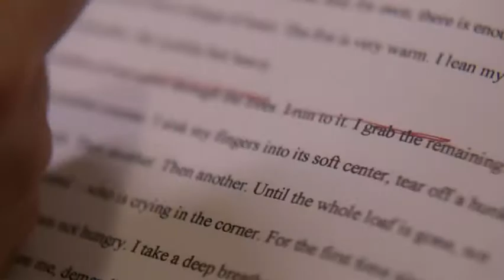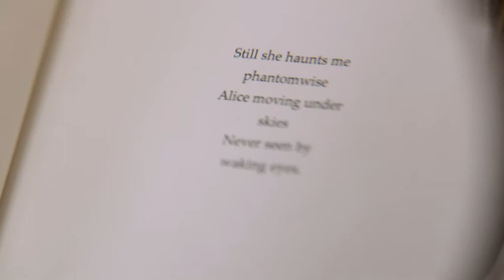The Girl in the Book (2015) | Official Trailer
29-year-old assistant editor and aspiring writer Alice Harvey is funny, smart and emotionally self-destructive. Climbing the ranks at a notable publishing company, she struggles to write her own story, forever stymied by memories of her youthful relationship with her dad’s older best friend, Milan. After 15 years Milan and Alice's paths cross once again, forcing them to confront events that have long gone unaddressed.